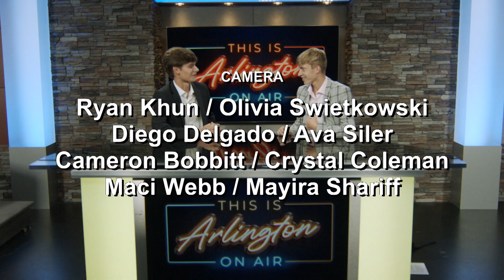This Is Arlington 9-2-22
Arlington High School's This Is Arlington  for 9-2-2022.